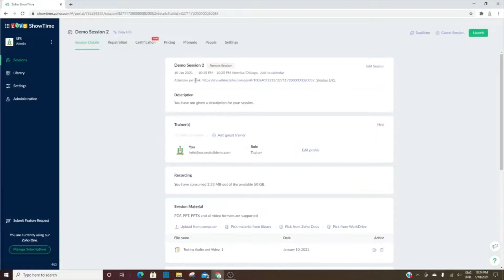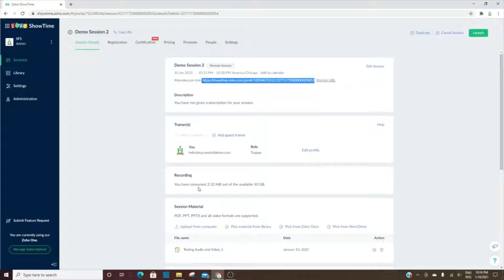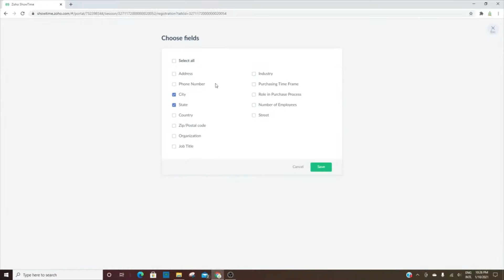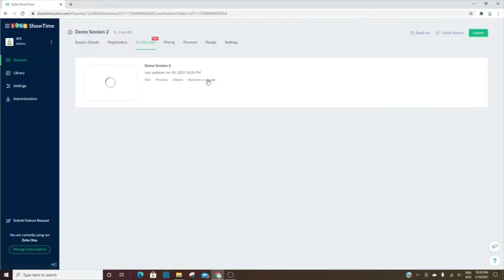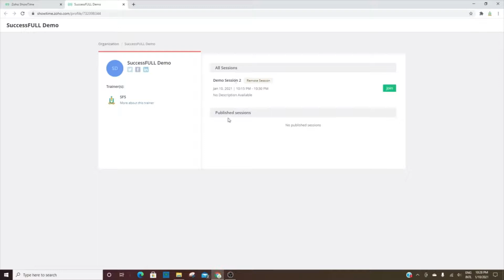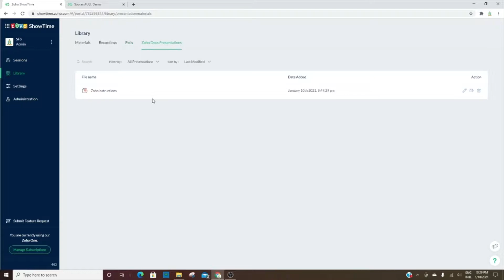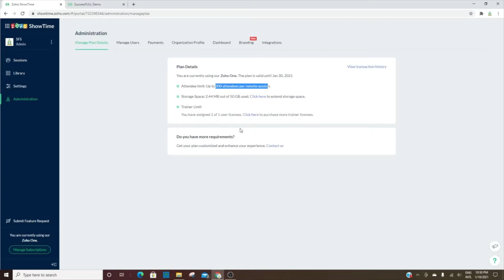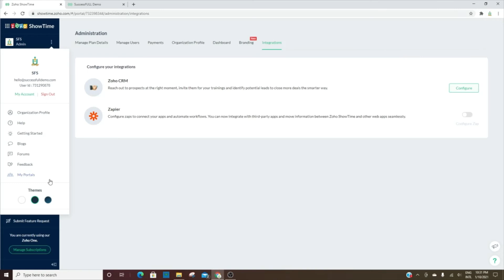What is Zoho ShowTime? | SuccessFULL Solutions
This tour of Zoho ShowTime will demonstrate its features. Zoho ShowTime can be used for remote, face-to-face, or on-demand trainings, webinars or meetings. You can set up a session and promote it on your website, social media or by email.

Streamline your sales process in just a few hours! This step-by-step guide reveals the exact methods SuccessFULL Solutions uses to create powerful, automated sales systems for our clients.

Gain fresh strategies to market your business, streamline your processes, and build multiple income streams while connecting with like-minded professionals.

Is your Sales Process generating revenue automatically? If not, check out our free training 'Learn How to Automate Your Sales Process in 60 Minutes: How to Turn Zoho CRM Into a Revenue Engine'